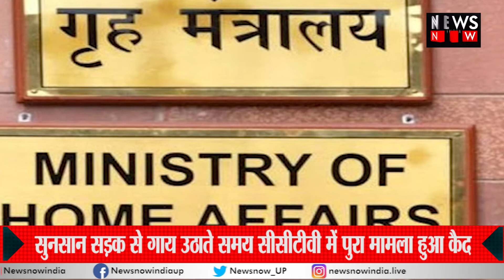गाय तस्करी ! देखते ही देखते रात के अंधेरे में गाय कर दी गायब! देखें वीडियो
गृहमंत्रालय के मुताबिक साल 2014 और 2015 के दौरान बीएसएफ ने 34 गाय तस्करों को मुठभेड़ में मार गिराया, बांग्लादेश के बॉर्डर एरिया से तस्करी करने के लिए ले जाईं जा रहीं 200 से 250 गायों को बीएसएफ रोजाना बरामद करती है